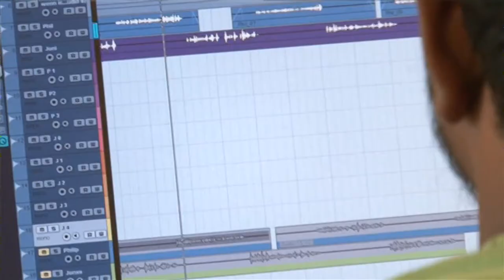blu:boks BERLIN - Die Selbstwertmanufaktur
Aus: "TV-Magazin: "weltweit - am Leben dran", © Liebenzeller Mission"